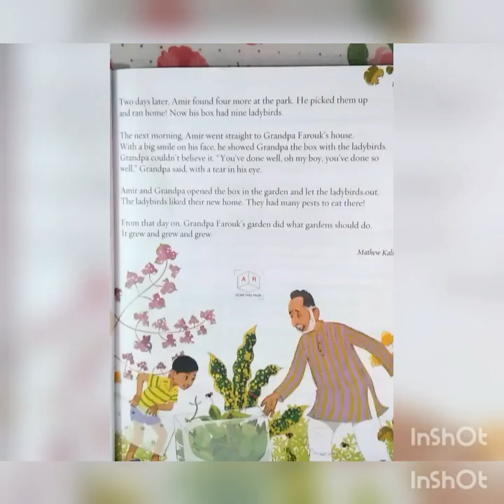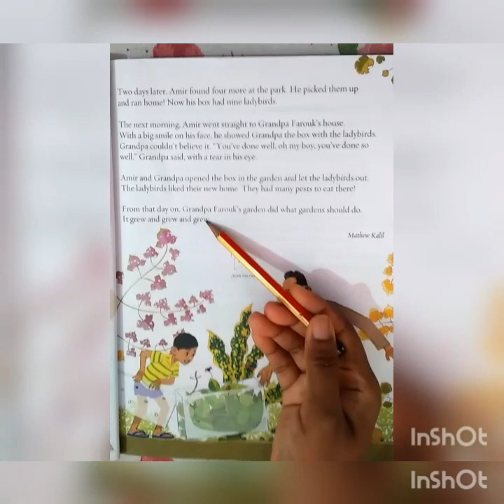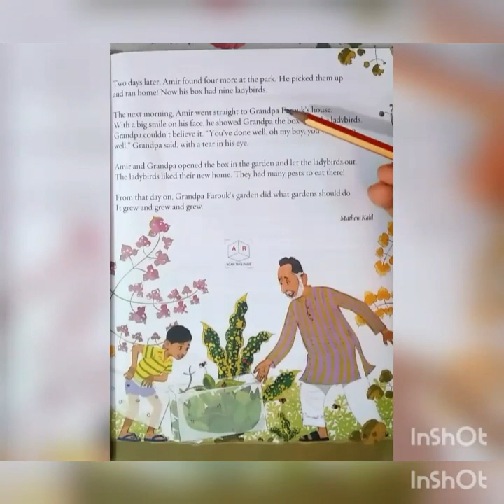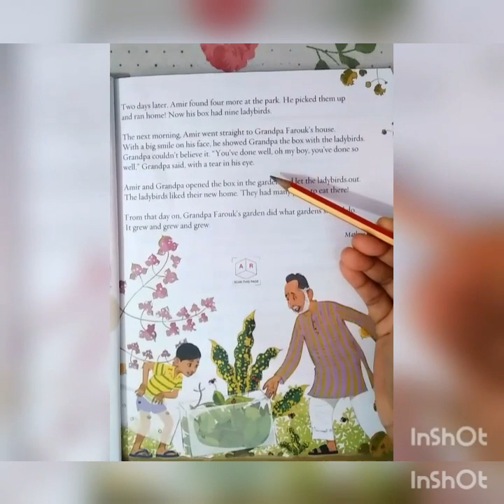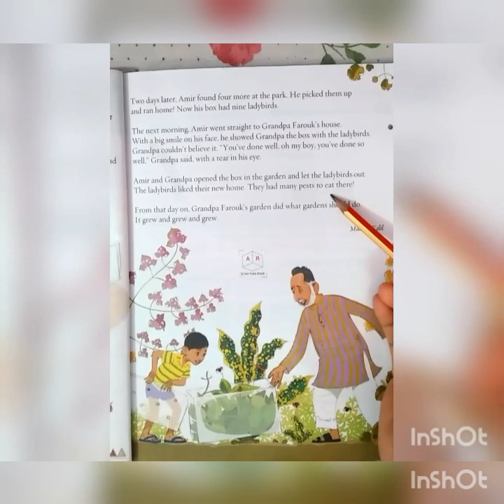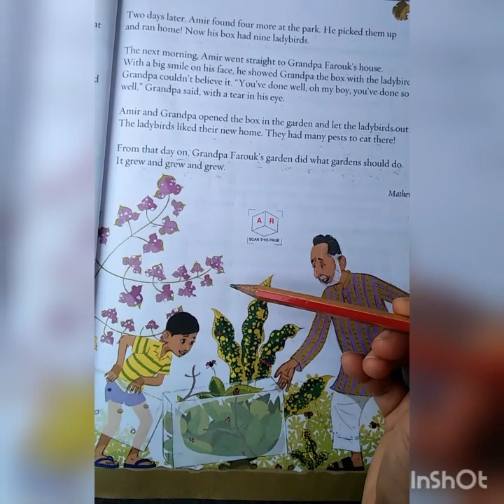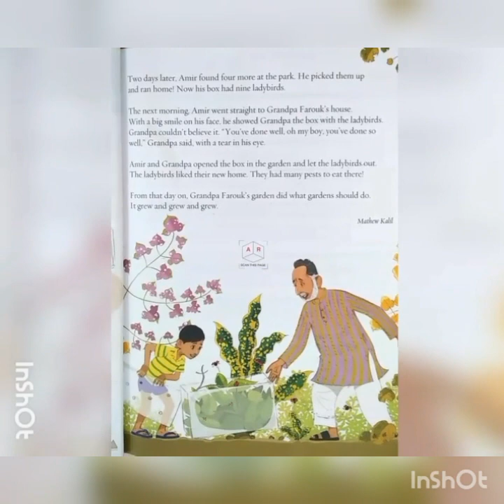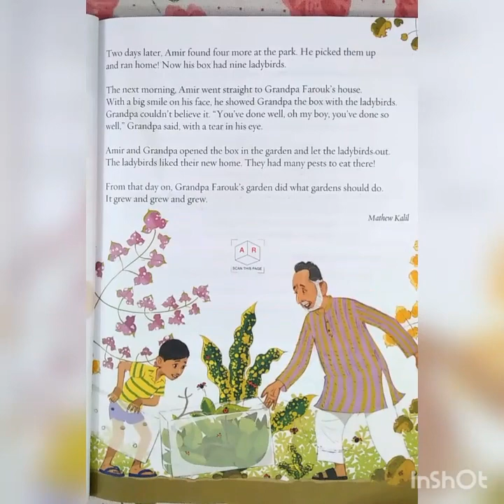ll Eng Lit Part 6